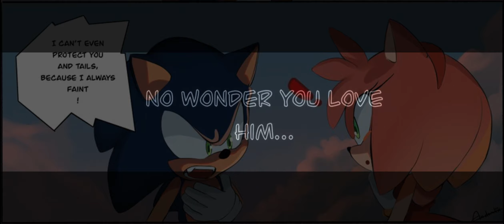Nikki and Amy - Road to Sonic part 1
Amy/Tails- @t-t-trixter75
Sonic - me